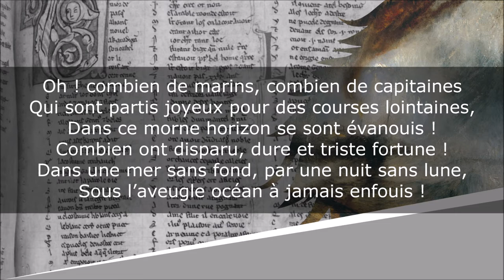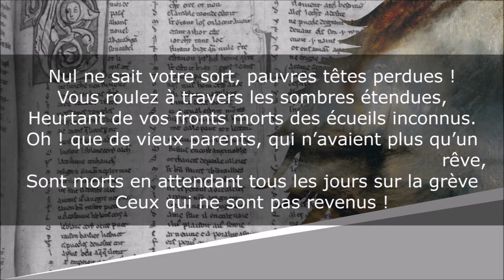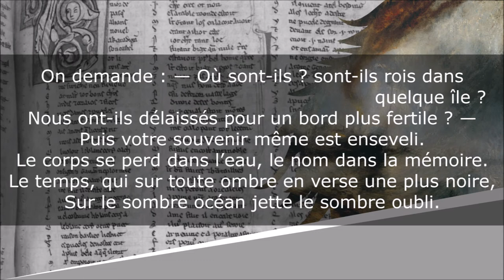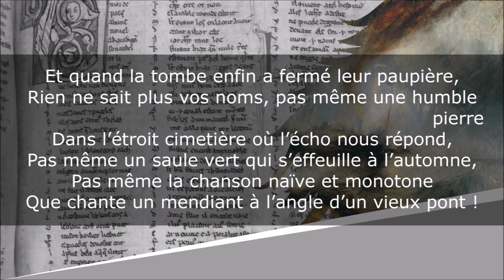Oceano Nox (Oh ! combien de marins...) - Poésie - Victor Hugo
Oceano Nox
Les Rayons et les Ombres

Lecture : AB
Portrait de couverture : Léon Bonnat
Illustration de fond : William Turner

Texte :
Saint-Valery-Sur-Somme.

Oh ! combien de marins, combien de capitaines
Qui sont partis joyeux pour des courses lointaines,
Dans ce morne horizon se sont évanouis !
Combien ont disparu, dure et triste fortune !
Dans une mer sans fond, par une nuit sans lune,
Sous l’aveugle océan à jamais enfouis !

Combien de patrons morts avec leurs équipages !
L’ouragan de leur vie a pris toutes les pages
Et d’un souffle il a tout dispersé sur les flots !
Nul ne saura leur fin dans l’abîme plongée.
Chaque vague en passant d’un butin s’est chargée ;
L’une a saisi l’esquif, l’autre les matelots !

Nul ne sait votre sort, pauvres têtes perdues !
Vous roulez à travers les sombres étendues,
Heurtant de vos fronts morts des écueils inconnus.
Oh ! que de vieux parents, qui n’avaient plus qu’un rêve,
Sont morts en attendant tous les jours sur la grève
Ceux qui ne sont pas revenus !

On s’entretient de vous parfois dans les veillées.
Maint joyeux cercle, assis sur des ancres rouillées,
Mêle encor quelque temps vos noms d’ombre couverts
Aux rires, aux refrains, aux récits d’aventures,
Aux baisers qu’on dérobe à vos belles futures,
Tandis que vous dormez dans les goëmons verts !

On demande : — Où sont-ils ? sont-ils rois dans quelque île ?
Nous ont-ils délaissés pour un bord plus fertile ? —
Puis votre souvenir même est enseveli.
Le corps se perd dans l’eau, le nom dans la mémoire.
Le temps, qui sur toute ombre en verse une plus noire,
Sur le sombre océan jette le sombre oubli.

Bientôt des yeux de tous votre ombre est disparue.
L’un n’a-t-il pas sa barque et l’autre sa charrue ?
Seules, durant ces nuits où l’orage est vainqueur,
Vos veuves aux fronts blancs, lasses de vous attendre,
Parlent encor de vous en remuant la cendre
De leur foyer et de leur cœur !

Et quand la tombe enfin a fermé leur paupière,
Rien ne sait plus vos noms, pas même une humble pierre
Dans l’étroit cimetière où l’écho nous répond,
Pas même un saule vert qui s’effeuille à l’automne,
Pas même la chanson naïve et monotone
Que chante un mendiant à l’angle d’un vieux pont !

Où sont-ils, les marins sombrés dans les nuits noires ?
Ô flots, que vous savez de lugubres histoires !
Flots profonds redoutés des mères à genoux !
Vous vous les racontez en montant les marées,
Et c’est ce qui vous fait ces voix désespérées
Que vous avez le soir quand vous venez vers nous !

Juillet 1836.